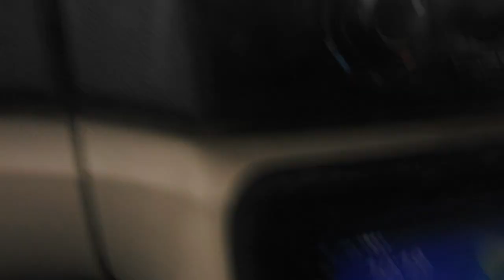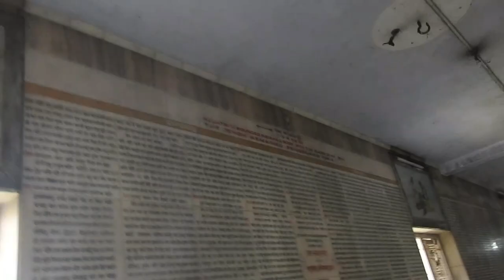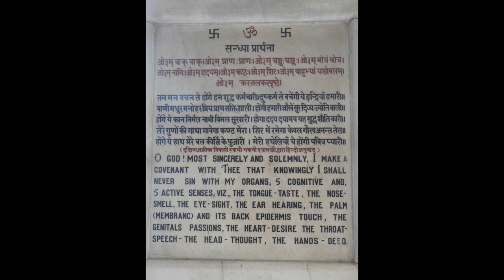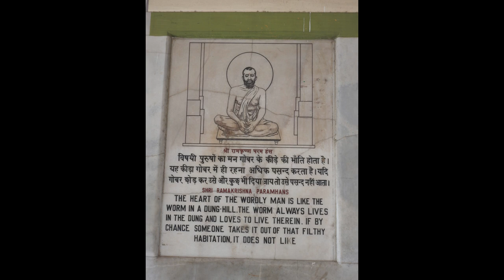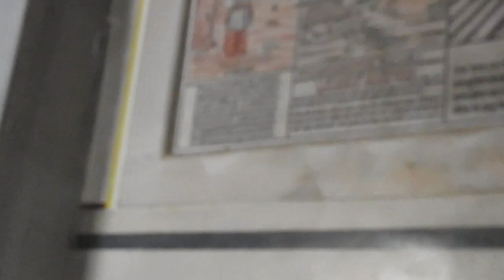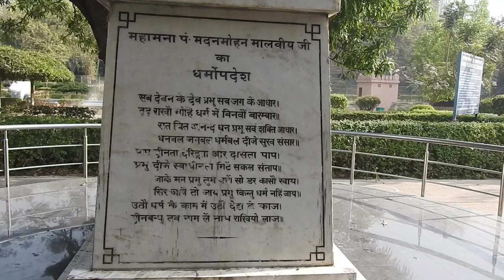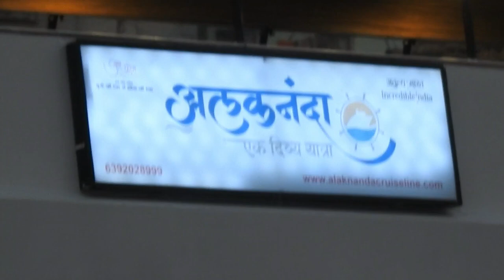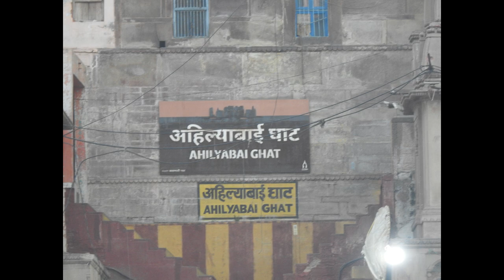SARC Travel 1 Varanasi